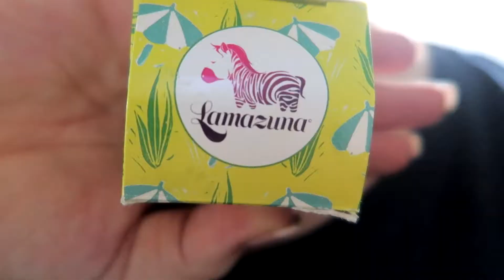Babybadewanne für UNTER 2 € l VEGANER Deostein aus KRISTALL l Bad & Küche putzen l l Big Mary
Servus Leute & Hallöchen & Willkommen in der Infobox.
Heute nehme ich euch wieder mit durch meinen Alltag. Ich zeige euch, was ich fürs Baden von meinem Kleinen alles brauche. Die Küche musste ich diesmal zweimal putzen & auch das Badezimmer oben musste wieder daran glauben.

Veganer Deostein'

Haar- & Körperseife'

Lamazuna Haarseife'

Lamazuna Deodorant'

Festes Deo'

Peeling + Body Butter'

Hier findest du alle anderen Produkte kategorisiert

📈 Meine Investitionen 📈

❓ Umfragen Apps ❓

➡ Haushalt & Wäsche